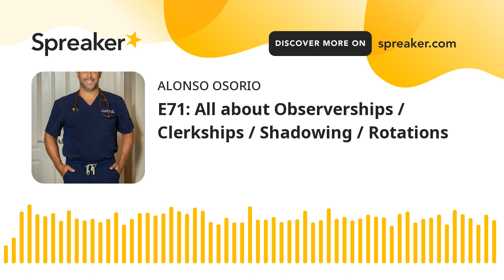E71: All about Observerships / Clerkships / Shadowing / Rotations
Episode #71 with Chase DiMarco FindARotation (FAR) is a platform by medical students and physicians for medical students and physicians to connect and schedule their clinical Clerkships, Observerships, and premed shadowing experiences. Chase DiMarco founded FAR. Chase is an M.D./Ph.D.-C, MS, and MBA-HA. He is the Founder and educator at FreeMedEd, which began in 2014 to consolidate free educational resources for his classmates. He is the host of the Medical Mnemonist podcast, Rounds to Residency podcast, Medical Ping-Pong podcast, and co-author of "Read This Before Medical School." Chase has a passion for making studying easier for all students, bringing great educational resources to the masses, and increasing the options and availability for clinical experience in healthcare professions. You can find his works online at ChaseDiMarco.com/media. FAR is a platform in which medical learners and clinical preceptors find clinical rotations, schedule clinical experiences, and take control over their academic future! FindARotation.com Provides: *Increased autonomy *Increased transparency *And increased affordability! FAR is the first marketplace of its kind, allowing for crowdsourced resources for healthcare students and professionals. FAR allows for more options locally and nationally for students without the financial burden of a placement agency. It also utilizes automated systems to decrease faculty, provider, and clinical coordinator time when it comes to clinical tasks. It aims to increase efficiency in scheduling student rotations and clerkships, finalizing documentation, and receiving payments (where necessary). He can't wait to hear from you! So, if you found it helpful, please share and comment, leave us a review, and follow me at: OsorioMD.com / Thanks for Listening, Alonso Osorio, M.D. MEDICALEDUCATION, INNOVATIONINMEDICALEDUCATION, CLINICAL MEDICINE, USCE, EXTERNSHIPS, OBSERVERSHIPS, INTERNSHIPS IMG, FMG, ROTATIONS, IMG ROTATIONS, MEDED, MEDTECH, CLINICALEXPERIENCE, CLINICAL CLERKSHIPS